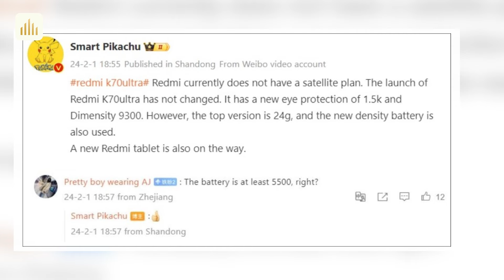Tin nóng: Redmi K70 Ultra và Redmi Note 13 Turbo. Snapdragon For Galaxy lâu dài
Xiaomi 14 Ultra 5G: 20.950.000
0:00 Intro
0:16 Qualcomm xác nhận hợp tác lâu dài với Samsung, vẫn sẽ có Snapdragon For Galaxy
1:08 Rò rỉ về Redmi K70 Ultra và Redmi Note 13 Turbo, dung lượng pin là tâm điểm
2:03 Honor hứa hẹn “tỏa sáng” tại MWC 2024 với loạt smartphone đỉnh cao